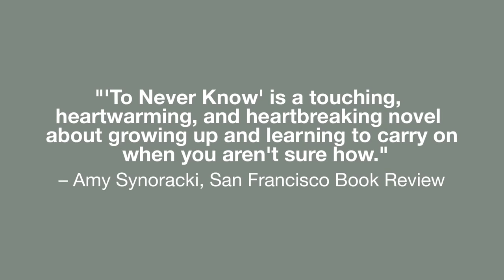To Never Know by Thomas Duffy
Steven Lewis is a young man with no concrete plans for his future after school. For a short time during high school, he wanted to ask a girl named Kelly out on a date but never had the courage to do so. As his life is taken in a different direction than he had hoped, he holds on to the thought of actually getting to know Kelly. Even after several years pass, he is determined to find her again. His quest to know her leads him to a tragic discovery. When he meets her mother, Emily, his life will never be the same. This is a story of love, loss and hope. It is an unforgettable personal journey about the quest for happiness after tragedy.